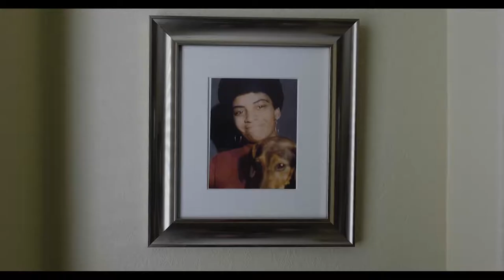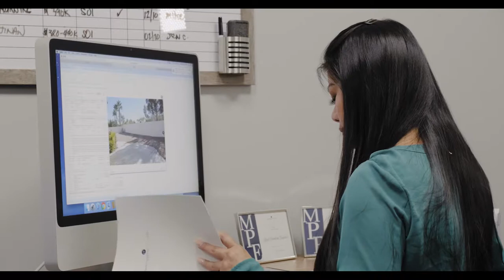Mariel Pamintuan-Esguerra Las Vegas Realtor VBC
If you are thinking of selling or buying a home in Las Vegas, I’d love to help you navigate through the process. Let’s explore your options together.

Huntington & Ellis, A Real Estate
RE Lic#: 0183587